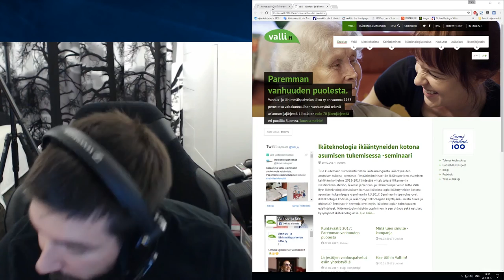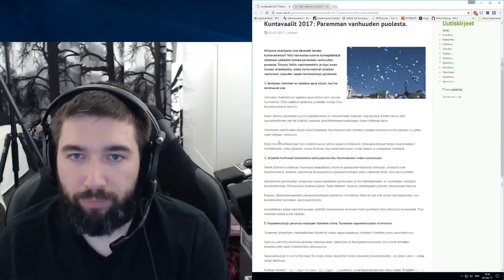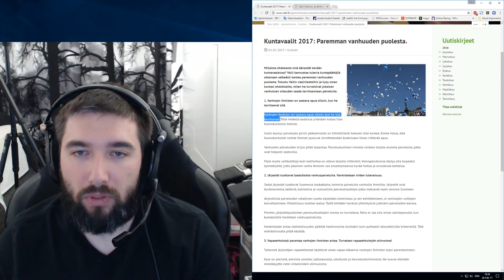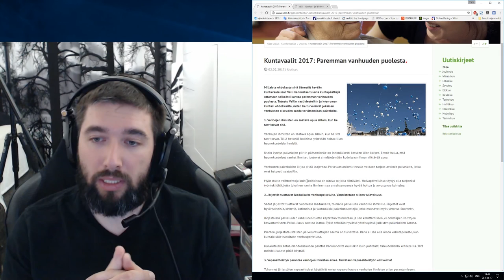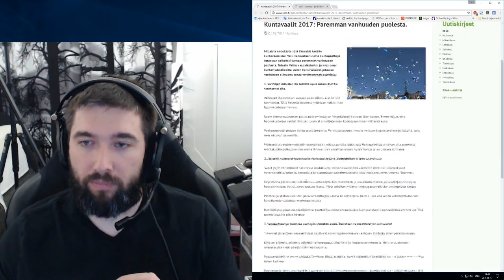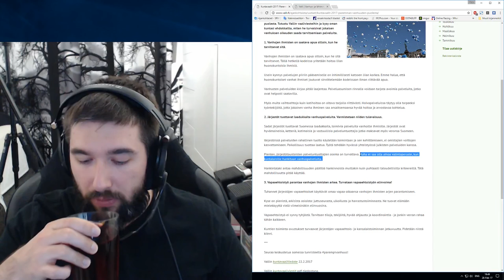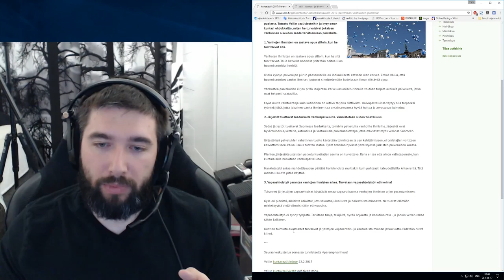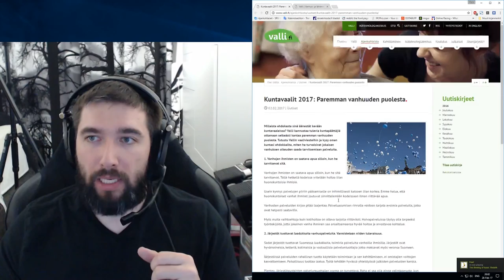KV2017 - Eturyhmäpostia - Vanhus ja lähimmäispalveluiden liitto VALLI